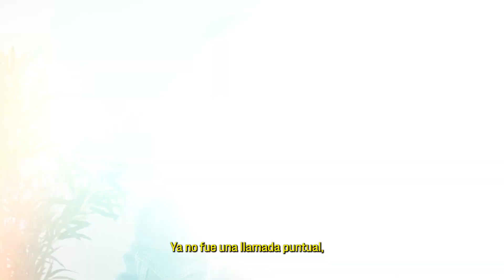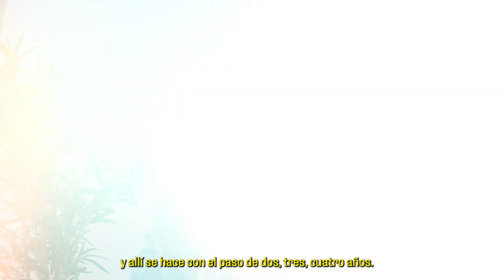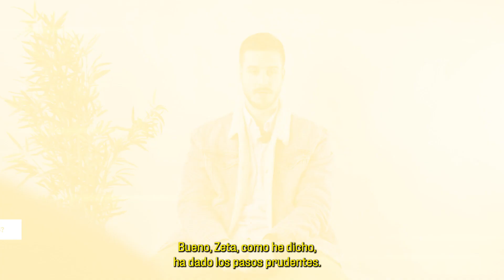ZETA Interviews EP.2: Nacho Ortiz de Zárate | El CLUB POR DENTRO, LA VIDA DE UN EMPRENDEDOR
¿Cómo surge la idea de fundar un club como ZETA? Nos lo cuenta Nacho Ortiz, co-fundador y director de operaciones.